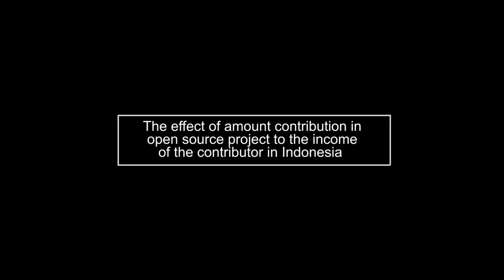Cahaya Maulidian - openSUSE.Asia Summit 2016 openSUSE.Asia Summit 2016 Lightning Talks Talks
openSUSE.Asia Summit 2016 Lightning Talks: The effect of amount contribution in open source project to the income of the contributor in Indonesia